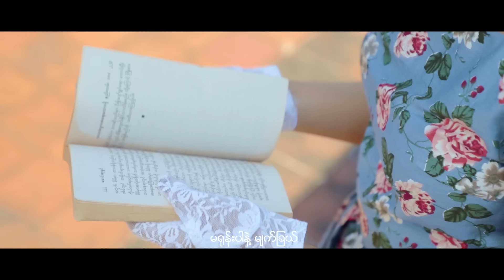မေလသံစဉ် + အုပ်စိုးခန့် - ရုန်းတော်လွှတ်တော် (Official MV)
Song - Yone Taw Hloot Taw (ရုန်းတော်လွှတ်တော်)
Artists - Oak Soe Khant + May La Than Zin (အုပ်စိုးခန့် + မေလသံစဉ်)
Composer - San Thaw Tar (စန်းသော်တာ)
Band - Myo Zaw Htet (မျိုးဇော်ထက်)